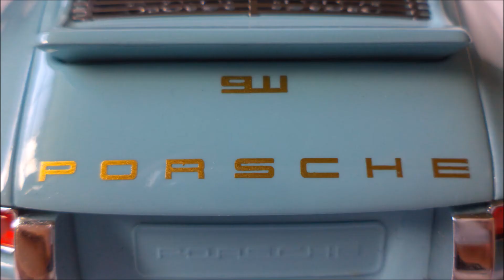Singer Porsche 911 [Cult Scale Models]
Now on CCLemon99.com I talk about some random CDs. First I cover the music collections from Kikaider The Animation and Kikaider 01 The Animation. From there I take a look at both of the CDs released for the first Zebraman movie.

Welcome to my review of the Singer Porsche 911 from Cult Scale Models!

So...what exactly is up with this car? It is obviously a Porsche 911, but something is just a little bit off about it. Clearly it has some years on it, but technically it doesn't. Even stranger is this 1:18 Scale Model of it. It isn't die cast metal, nothing opens, and who in the world is Cult Scale Models? I supposed I need to explain...

Let's start with the Porsche. Singer is a company that "reimagines" the Porsche 911 by taking older cars (in this case a 1991 964 Porsche 911), swaps in the drivetrain from a modern (2013 for this particular car) 911 and completely overhauls the interior and exterior to the point where the cars would only be detected by those in the know. This complete package starts at a whopping $350,000 and basically makes a brand new 911 look like poverty spec in comparison.

Cult Scale Models has only been around for a little over two years but seems to be a promising upstart. They have a pretty solid line-up of models on their site, of which basically all of them are sold out. Their line-up of cars is made of resin instead of die cast metal and does not have any openings. It's kind of a bummer that die cast metal models are basically dead, but I can understand that it's easier to fine-tune details and more cost efficient for smaller brands.

Now that that's out of the way I can talk about the model itself. It looks fantastic, I really love the lights, the wheels, and the different paint applications (glossy on the body, matte on the wheels). It might look perfect through my photos, but there are a few flaws. Resin is likely better than die cast for a manufacturer in every conceivable way...except painting. Really, if the surface isn't glass smooth then every little flaw will show through the paint. My particular model has a couple of rough spots that kinda show through the paint. It's super minor and I can live with it, but yeah...it's not quite perfect. Also, the pedals look pretty ridiculous. As much detail as the interior has, it's kind of a let down.

Overall this is a great model of a subtly tuned monster. Cult Scale Models has become another brand for me to watch in model collecting.

Be sure to check out my site, CCLemon99.com. Twice monthly I review shows, movies, Tokusatsu CDs, and occasionally make Top 7 lists of the best and worst of Tokusatsu.

I have a Twitter account.